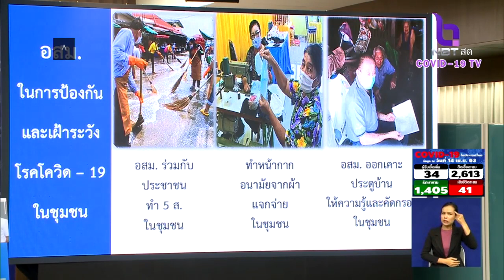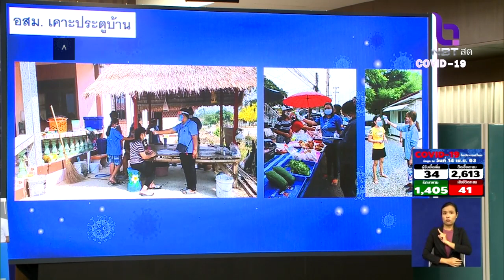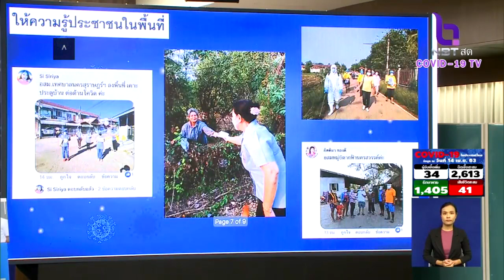ชื่นชม อสม. ป้องกัน“โควิด-19” สธ.เพิ่มขวัญกำลังใจ เตรียมทำประกันชีวิต-เสริมอุปกรณ์ลดความเสี่ยง